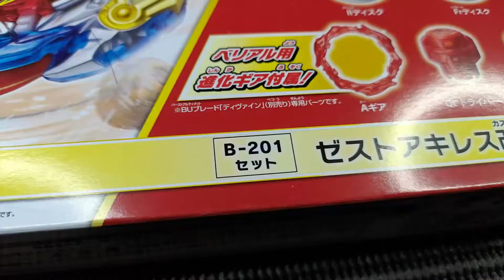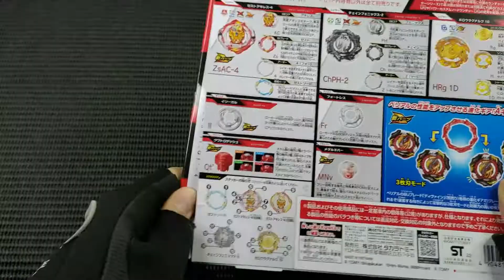48 Modes and More??? Zest Achilles Customize Set | Quick ASMR Unboxing + Test Battle | ゼストアキレス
Beyblade Burst SuperKing / Beyblade Burst Sparking / Beyblade Burst / Takara Tomy / ベイブレードバースト / Big Beystadium / ベイブレード / ダイナマイトベリアル
ベイブレードバーストガチ / Beyblade Battle / Beytuber / ベイブレードバーストダイナマイトバトル / Saber Valkyrie / Brave Valkyrie / Savior Valkyrie / ASMR / ベイブレードバースト神 / ベイブレードバースト 超ゼツ / ベイブレードバーストGT(ガチ) / ベイブレードバースト超王 / ベイブレードバーストDB(ダイナマイトバトル) / ASMR Unboxing / ASMR / Vanish Fafnir / Astral Spriggan / Lost Longinus / Victory Valkyrie / Perfect Phoenix / Zwei Longinus / Magma Ifrit / Dangerous Belial / Lord Spriggan / Prominence Phoenix / Savior Perseus / Greatest Raphael / Gatling Dragon / Chain Kerbeus